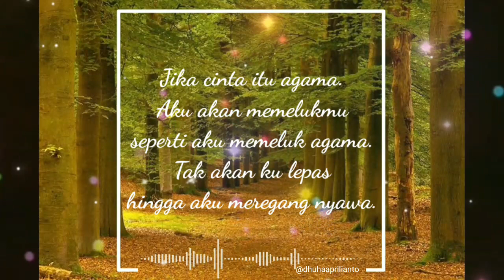Quotes Romantis 2020 Untuk Pasangan Keren Kekinian Terbaru